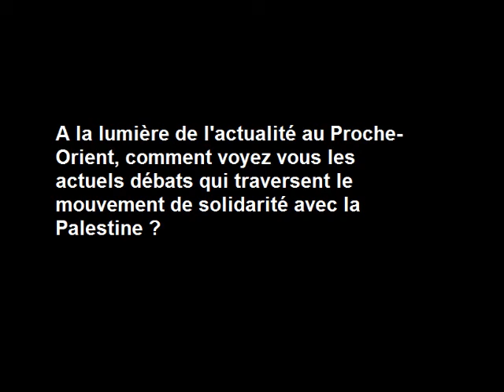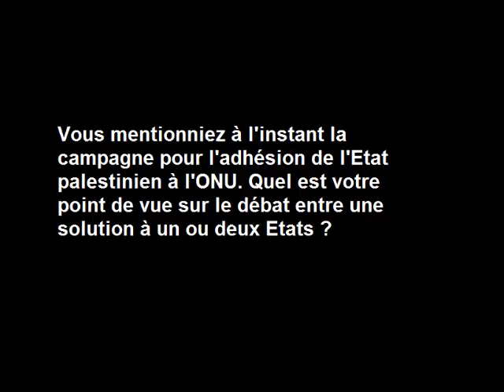L'invité de l'AFPS - Dominique Vidal (partie 1)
Dominique Vidal revient sur les différents débats qui animent actuellement le mouvement de solidarité avec la Palestine